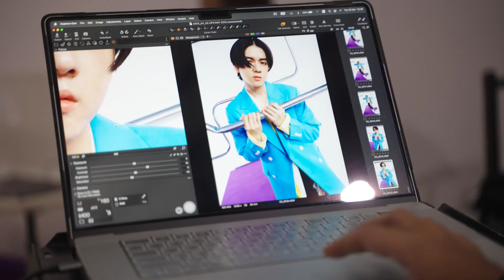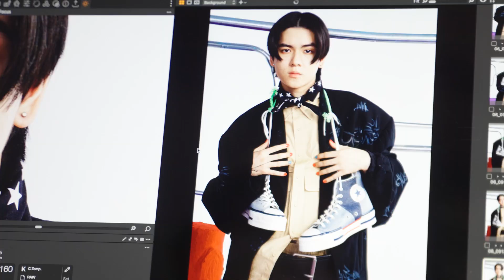LIPSINSIDECOVERSTORY กลับมาอีกครั้งกับ EP.4 พร้อมกับ 'ยอร์ช-ยงศิลป์'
กลับมาอีกครั้งกับ EP.4 ประจำเดือนพฤษภาคม ที่เราอยากเชิญชวนทุกคนไปเจาะลึกเรื่องราวงานออกแบบ (Design Sensorial) พร้อมศิลปินนักออกแบบเสียงร้อง ‘ยอร์ช-ยงศิลป์ วงศ์พนิตนนท์’

- อะไรคือความหมายของ Design Sensorial ?
- ทำไมเล่มนี้เราถึงชวน 'ยอร์ช-ยงศิลป์' มาขึ้นปก ?
- เซ็ตดีไซน์ในรอบนี้ทำไมแปลกตากว่าที่เคยเป็นมา ?
- แล้วในเล่มนี้ มีใครมาเป็นเหล่านักออกแบบแฟชั่นปกของเราบ้าง ?

ไปหาคำตอบกันต่อได้เลย !
สามารถดูวีดีโอตัวเต็มเพิ่มเติมได้ที่เฟซบุ๊คเพจ และ Youtube : Lips Magazine